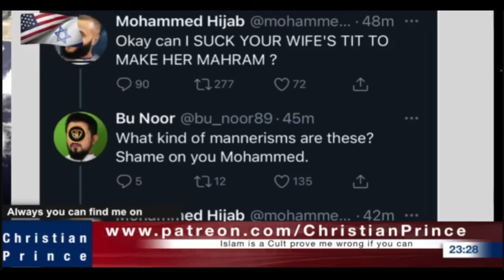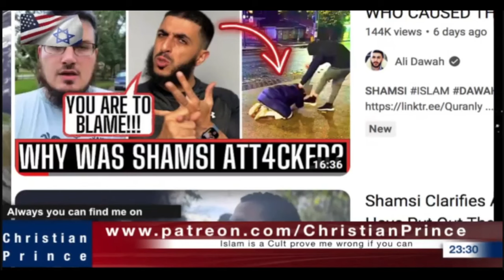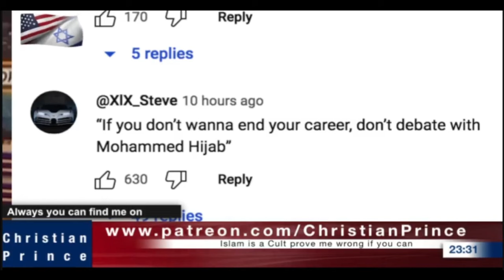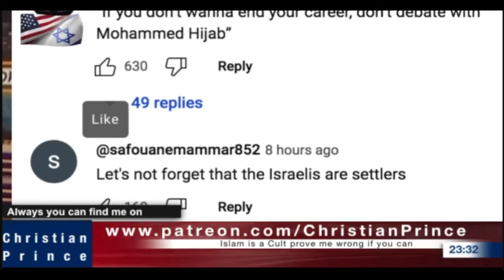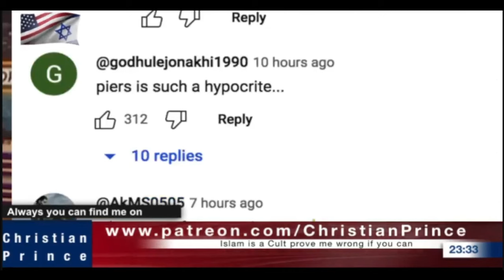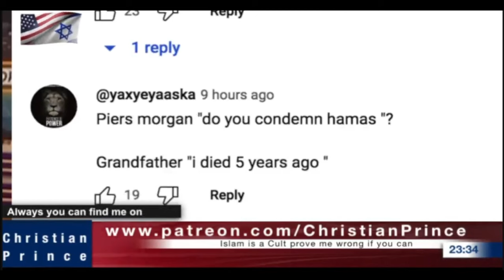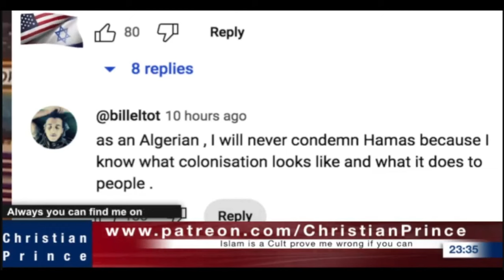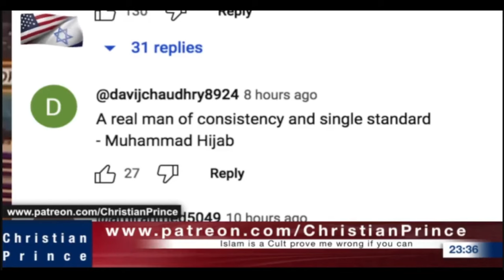Famous Stupid People Doing Stupid Things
Another Video relating to Shamsi

[1] Whoso loveth instruction loveth knowledge: But he that hateth reproof is brutish. [2] A good man obtaineth favour of the LORD: But a man of wicked devices will he condemn.